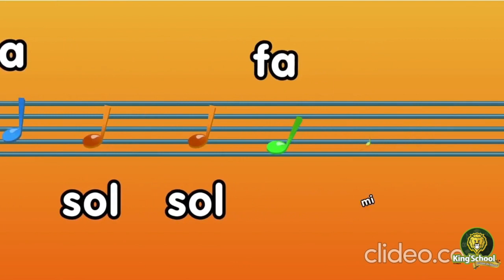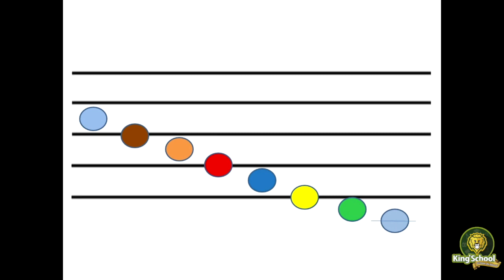1 Básico: Las notas musicales y sus colores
Clase de Música KSSM